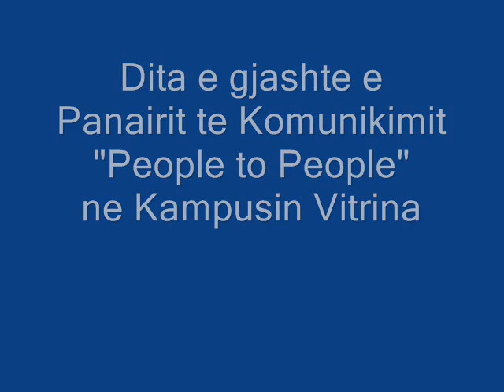Kampusi Vitrina - Dita e gjashte e Panairit te Komunikimit "People to People".wmv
NJË DITË KUSHTUAR FAMILJES DHE GRUAS

Dita e gjashtë e Panairit të Komunikimit "People to People" i është kushtuar tërësisht familjes dhe gruas. Tema e kësaj dite ka qenë "Familja: Probleme dhe Sfida në Shoqërinë e Sotme". Tema u trajtua në katër panele, me pjesëmarrjen e shumë të ftuarve nga institucionet shtetërore dhe nga organizatat e ndryshme të shoqërisë civile dhe organizatat bamirëse.

Paneli i parë i drejtuar nga sociologia e mirënjohur Saemira Pino, kryeredaktorja e revistës "Psikostil" znj. Mirela Sula dhe Av. Anilda Sefgjini. Ky panel kishte në fokus familjen dhe trajtoi të gjitha shqetësimet që lidhen me të në aspektin konceptual, social, juridik dhe psikologjik.

Paneli i dytë i drejtuar nga znj. Dalina Jashari - përfaqësuese e organizatës CARITAS dhe z. Besmir Ndrukaj, përfaqësues juridik i Zyrës Rajonale në Ministrinë e Punës, Çështjeve Sociale dhe Shanseve të Barabarta, trajtoi temën "Në ndihmë të Komunitetit", ku u fol për politkat që ndjek Ministria, njëkohësisht dhe CARITAS për t'u ardhur në ndihmë shtresave në nevojë dhe komuniteteve të margjinalizuara të shoqërisë.

Paneli i tretë i drejtuar nga znj. Mirela Arqimandriti, drejtuese e organizatës "Aleanca Gjinore" dhe Bujana Hoti -- Koordinatore e UNDP në projektin kundër HIV AIDS, trajtoi një temë me gruan në fokus, ku parashtroi nisma të ndryshme për përmirësimin e gjendjes së gruas shqiptare.

Paneli i katërt i përbërë nga znj. Mirjeta Ramizi -- Koordinatore e projektit të UNDP për komunitetin rom, Paulin Vilajeti -- pastor i Qendrës së Krishterë Shqiptare dhe znj. Selema Allamani -- përfaqësuese e Shërbimit Social Shtetëror. Ky panel trajtoi shërbimin social, në çështje specifike si birësimi dhe komuniteti rom.

Pas debateve dhe diskutimeve interesante, të pranishmit nxorën përfundimet dhe rekomandimet e rastit dhe kaluan një mbrëmje të gëzueshme me këngë e valle, ku e ftuara speciale e natës ishte këngëtarja e mirënjohur Poni.